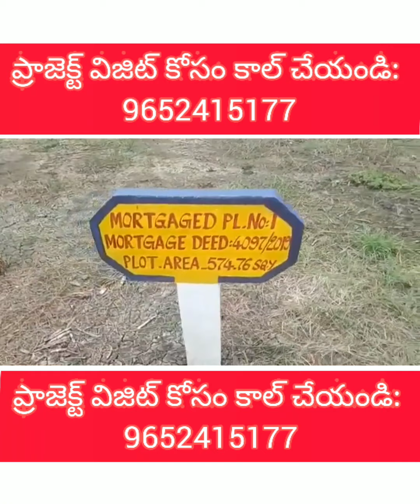21 July 2020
AP CRDA Approved project with L.P.No: 34/2019/VJA. well developed project between old and new Bandar highway Roads.

you can start construction immediately here.

Looking for any apartment in city also call me we have projects from 45L to 1cr+ on prime locations of vijayawada city.

whatsapp me your budget and requirement to 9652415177 later i will get back to you with suitable projects.